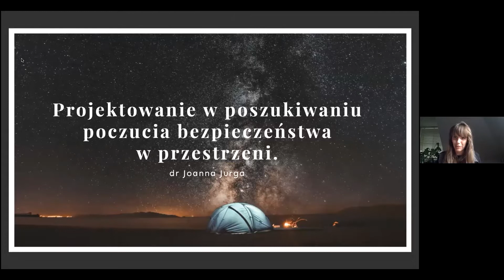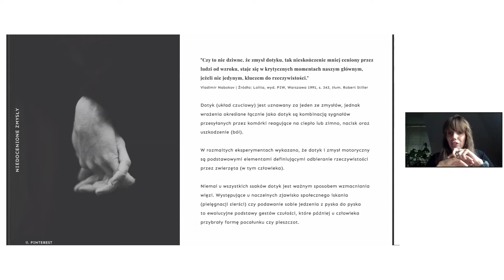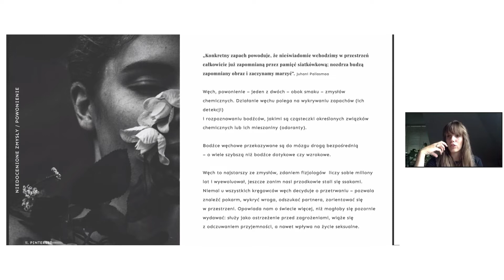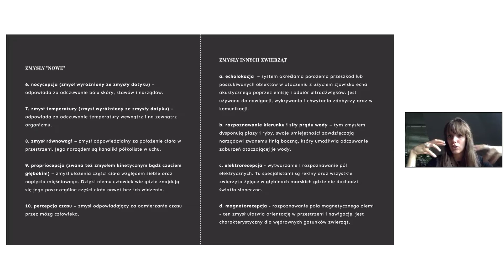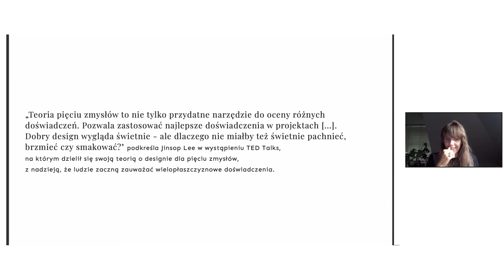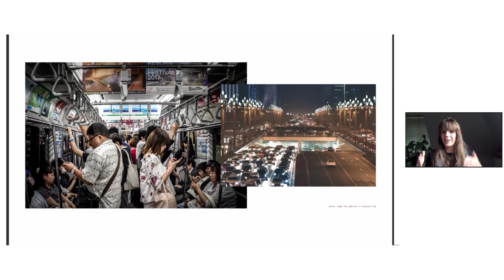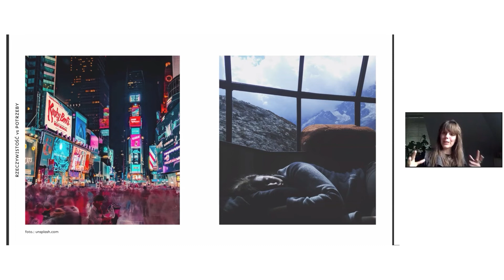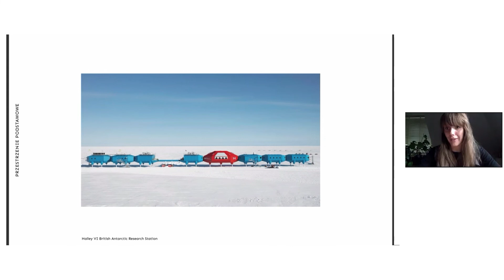GDD21 | Projektowanie w poszukiwaniu poczucia bezpieczeństwa w relacji do przestrzeni | Joanna Jurga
Dowiedz się, czym jest design synestetyczny. Co kryje się za pojęciami neuroarchitektura i proksemika.
Podczas wykładu prowadząca zastanawiała się jak funkcjonują nasze zmysły w przestrzenni oraz jak działają one w relacji do obiektów. Prelegentka opowiedziała o projektowaniu przestrzeni i przedmiotów z uwzględnieniem poczucia bezpieczeństwa użytkownika. Zdradziła również, jak design synestetyczny wpływa na budowanie poczucia bezpieczeństwa.

Wykład odbył się w ramach bloku „Gdy przyszłość zaczyna się dziś” 4 lipca, podczas festiwalu Gdynia Design Days.

Prelegentka:
Joanna Jurga - Projektantka produktu i przestrzeni, innowatorka oraz wykładowczyni. Specjalistka projektowania dedykowanego poczuciu bezpieczeństwa. W swojej pracy chętnie porusza zagadnienia z zakresu designu synestetycznego i spekulatywnego. Analogowa astronautka i dwukrotna komandorka symulacji misji kosmicznych w Habitacie Lunares.